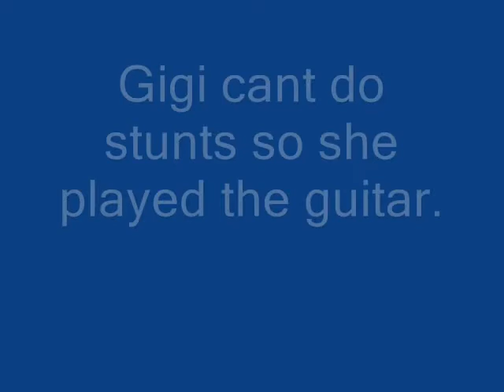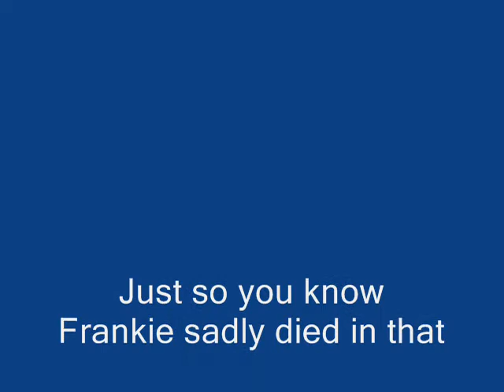FrankieGigi-Stunts #1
Me my friend Conner and I doing retarded stunts!!!